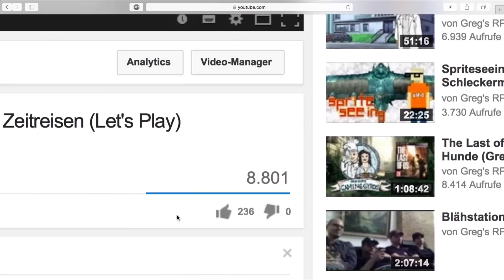Let's Play ZELDA: OCARINA OF TIME 3D #09 mit Gregor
spielen wir aktuell den Klassiker Legend of Zelda: Ocarina of Time auf dem 3DS gemeinsam durch. Wer nicht live dabei sein kann, schaut sich hier mit Verspätung die Aufzeichnung an.

Ocarina of Time bei